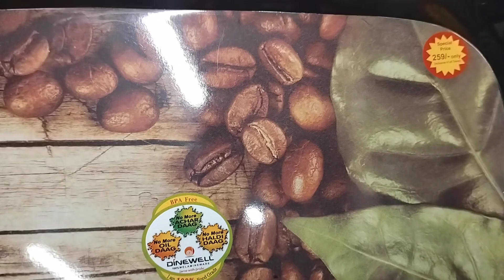🤩🤩Biggest Sale On Dmart 🤩🤩